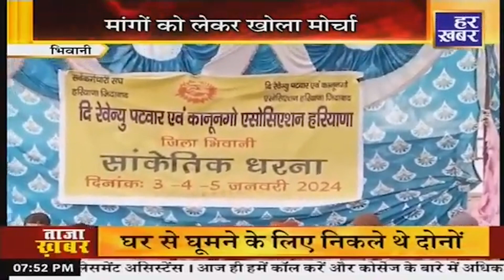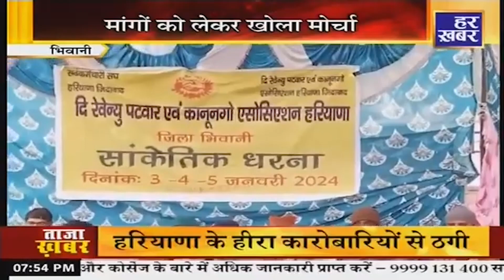हर खबर जरूरी है : Haryana News || 7:30 PM || 23 January 2024 || Har Khabar